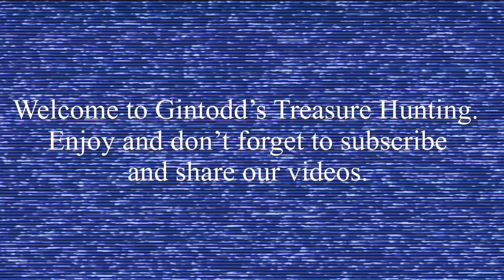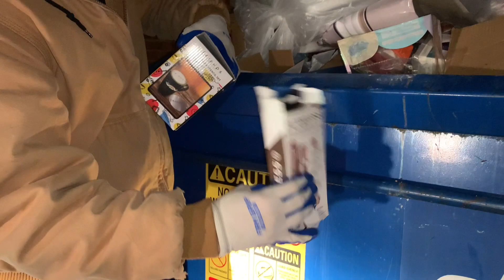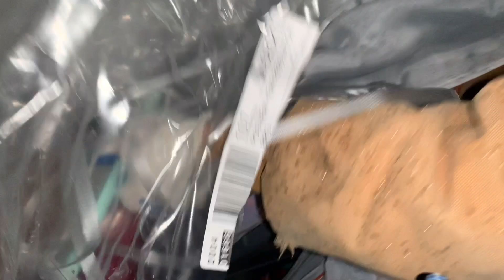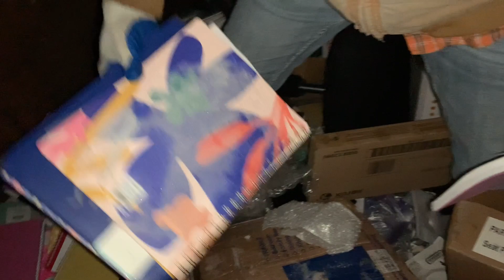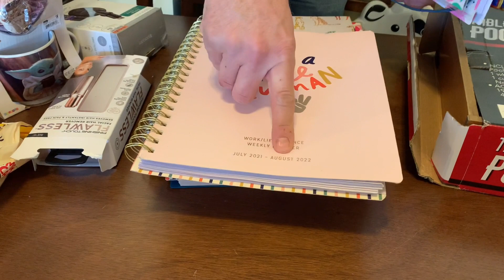SO SURPRISED WHAT I FOUND IN THE DUMPSTER WORTH $250 AND BRAND NEW!!!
Brand new items worth a lot of money. I can't believe what employees throw away.